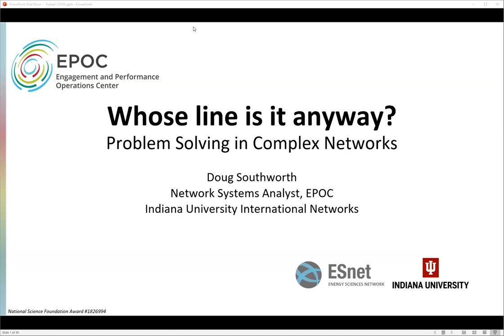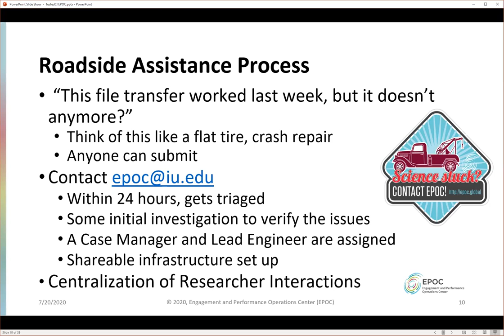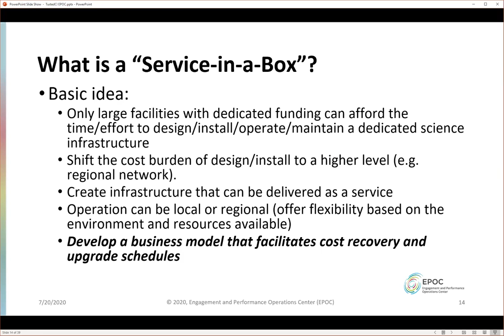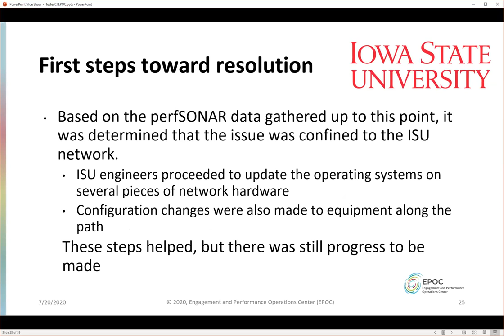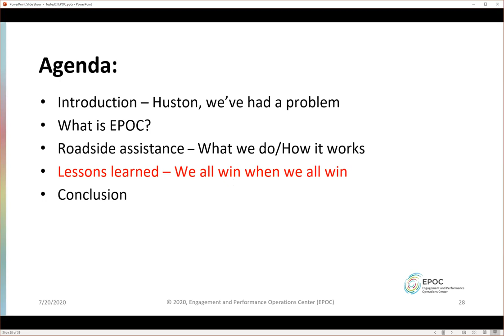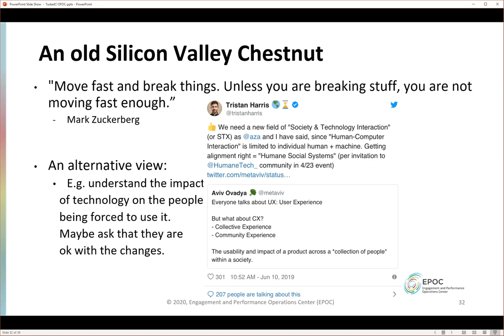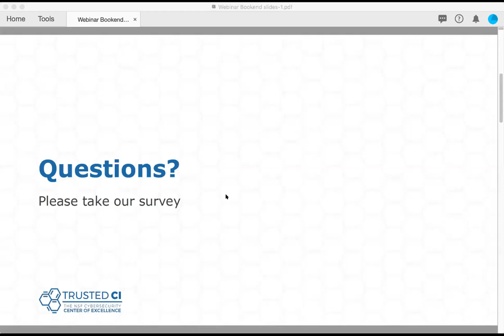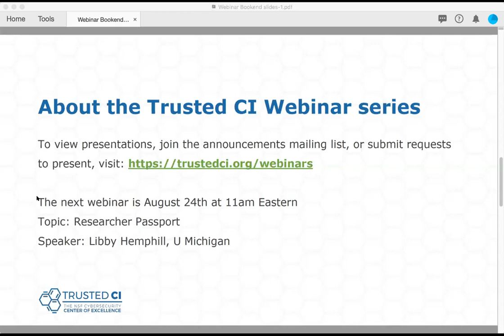Trusted CI Webinar: Whose line is it anyway? Problem solving in complex networks - Doug Southworth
Today’s collaborative science often utilizes massive datasets shared across great distances. With better access to data we ask harder questions: interactive data sources change the very science we do. These factors have also given rise to new challenges, namely understanding the end-to-end performance of large data transfers. In a growing, complex, global network, no one person or entity controls all the pieces. End users don’t know what kind of performance to expect. Soft failures are notoriously difficult to find. Just as today’s science is collaborative, so must be our approach to troubleshooting and resolution of network performance issues. EPOC was created to be a focal point for these efforts, bringing together operational expertise and analysis to shed light on the multi-faceted problems that hamper research data movement.  Along with our partners in this space, such as Trusted CI, we are able to coordinate efforts between researchers, CI engineers, and network operators to bring resolution to complex data transfer issues, whether the root cause is technical or, as we have discovered in many cases, social. Community engagement has often proven to be the missing piece of the puzzle in this ever changing landscape, and lessons learned from these engagements are invaluable as we continue forward to the next phases of large-scale collaborative science.

Speaker Bio:
Doug Southworth is a Network Systems Analyst for International Networks at Indiana University, working with EPOC, perfSONAR, and NetSage in both developer and science engagement roles, focusing on performance analysis. Prior to working at IU, Southworth has held senior systems engineer positions with several state and federal agencies, including his last position with the United States Courts.